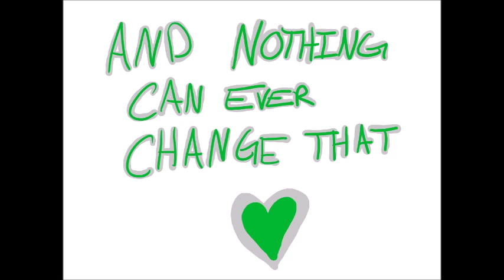Soulmates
For my wonderful parents. I love you two so much.
Springer Spaniel- My mum
Irish Setter- My father

Time Taken: 8 hours (non-consecutive)
Materials:
Wacom Intuos TouchPen Tablet (small)
FireAlpaca

PM me for trades or commissions